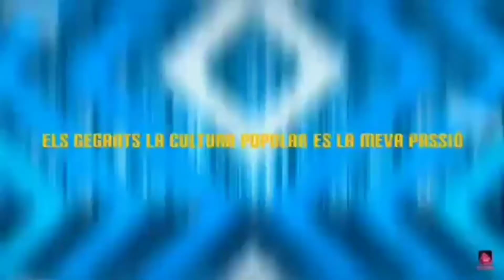Sorpresa 100 Subs Nova Serie "Novetats de Cultura Popular de goma"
segui-me a Instagram